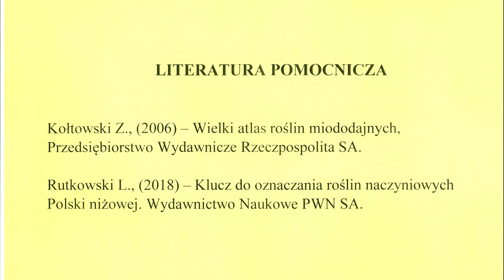Rdestowiec ostrokończysty - roślina INWAZYJNA!!! Domek dla pszczół samotnic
Rdestowiec ostrokończysty jest rośliną inwazyjną, zagrażającą rodzimym gatunkom. Bardzo szkodliwym pomysłem jest wspieranie jego rzprzestrzeniania! Jego usunięcie jest prawie niemożliwe. Rdestowiec może też posłużyć nam do zbudowania domku dla pszczół samotnic, instrukcja pod koniec filmu. A po więcej informacji, jak zbudować domek odsyłam pod adres